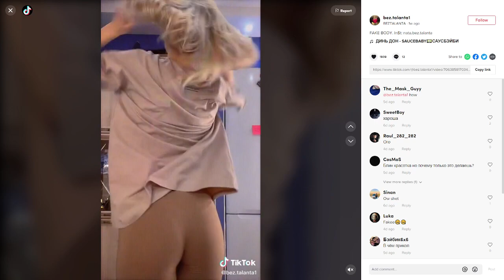She needs to put that cake back in the fridge